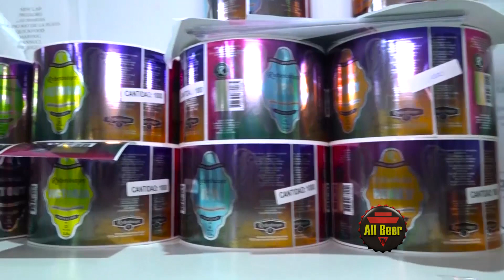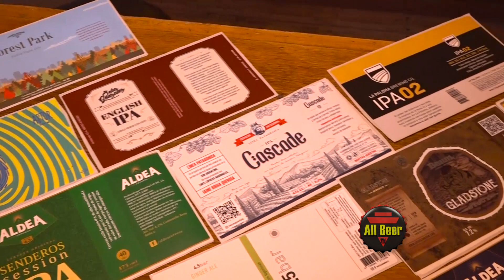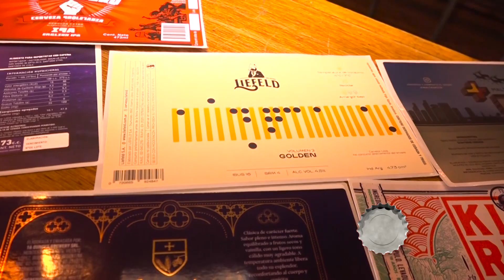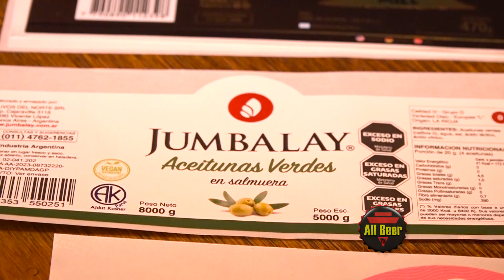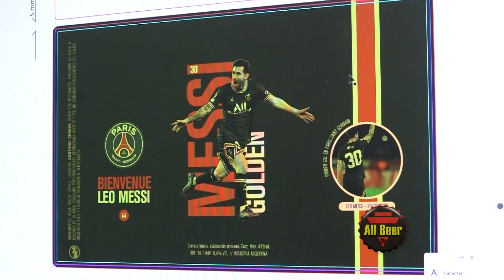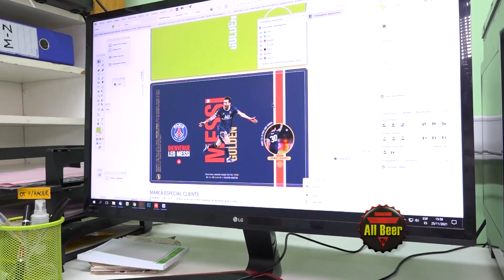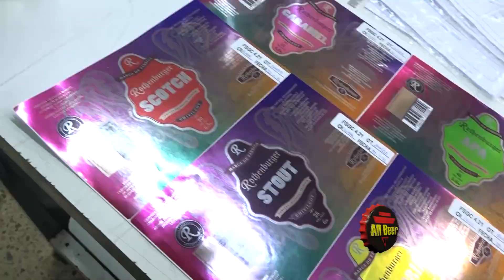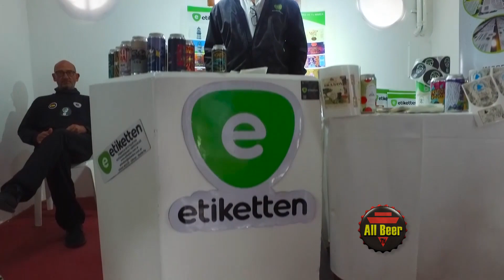ETIKETTEN - Miguel Antolin | All Beer TV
Entrevistamos a Miguel Antolín, de Etiketten (etiquetas para cervezas). Nos cuenta de la actualidad de la empresa y las novedades para 2024.